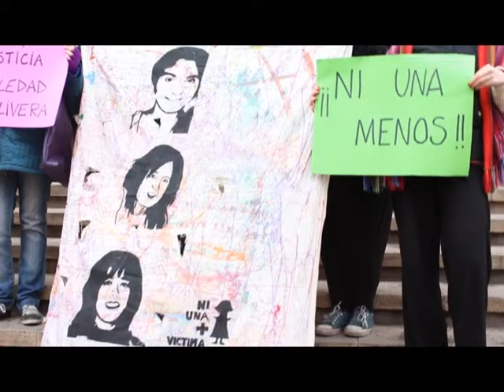Juicio Oral por la Desaparición de Soledad Olivera - Mendoza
El día lunes 10 de agosto se inicio el juicio oral, por la desaparición de  Soledad Olivera el 18 de noviembre del año 2011.
A casi cuatro años de su desaparición, familiares, docentes y organizaciones siguen exigiendo justicia